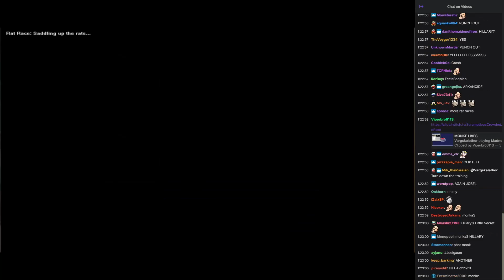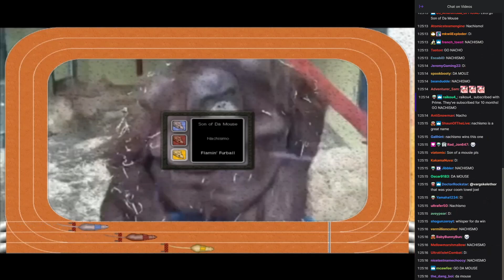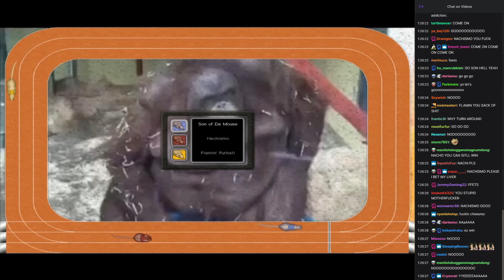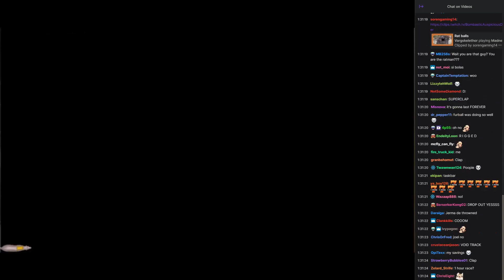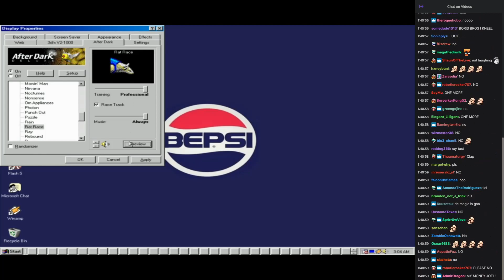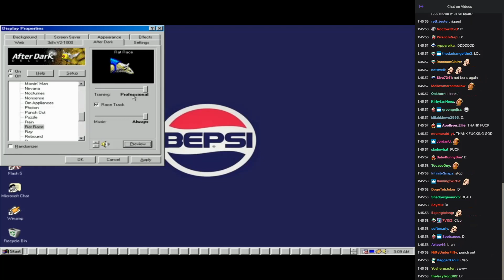[Vinesauce] Joel's Rat Race Addiction